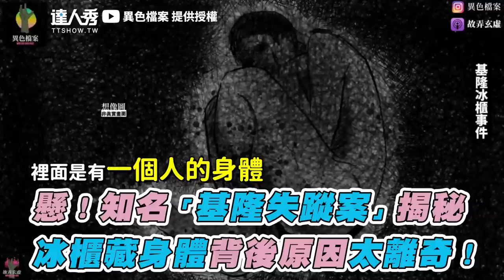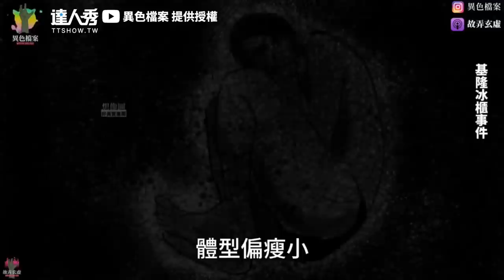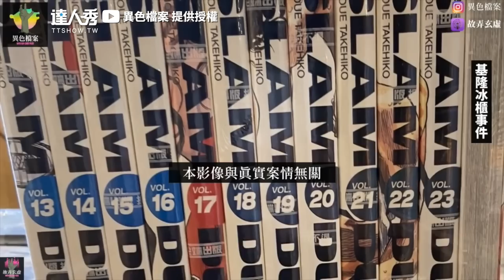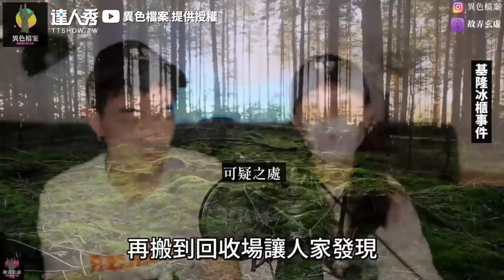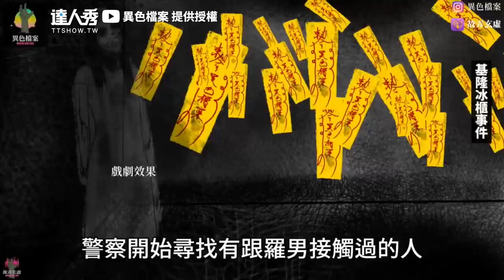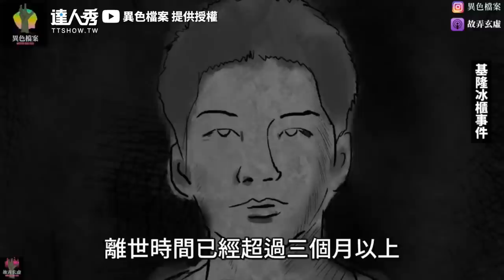【懸！知名「基隆失蹤案」揭秘 冰櫃藏身體背後原因太離奇！】｜@mystery2018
起雞皮疙瘩了...😬(望向天編)